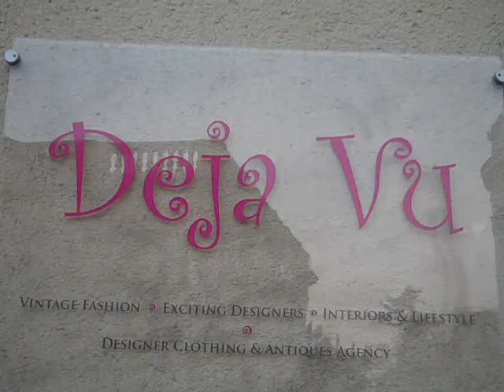Deja Vu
Deja Vu, Belle Vue Terrace Malvern. An emporium, dress agency and vintage clothing. Supporting St Richard's Hospice.